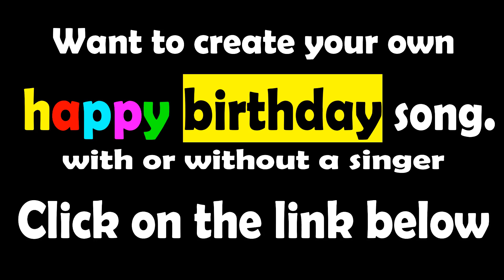GEORGE Happy Birthday Song – Happy Birthday to You ( GEORGE )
hello, everyone we created a happy birthday song with names Wish you a very Happy Birthday.

GEORGE Happy Birthday Song Lyrics:

Happy Birthday  GEORGE
Happy Birthday to You
Happy Birthday
Happy Birthday
Happy Birthday  GEORGE